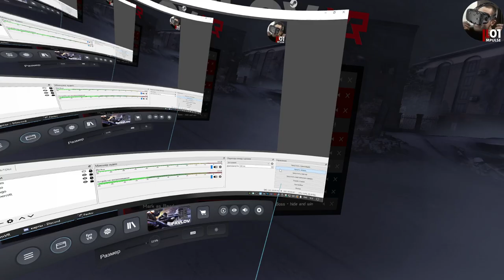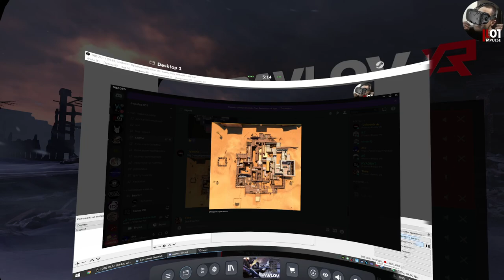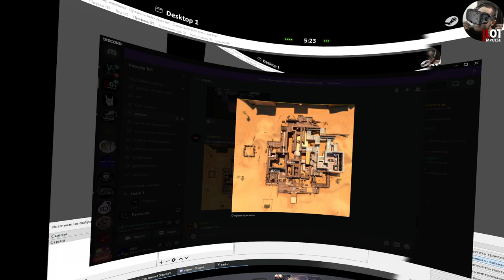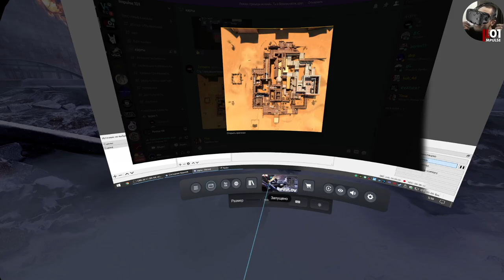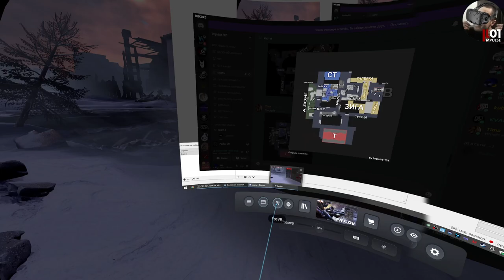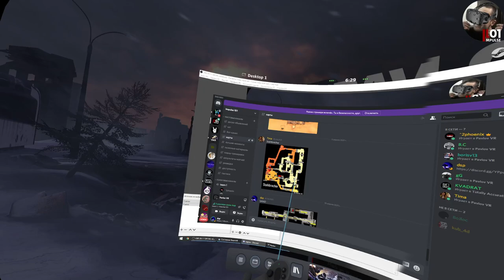Impulse 101 vs TGOP 17 Apr 2021